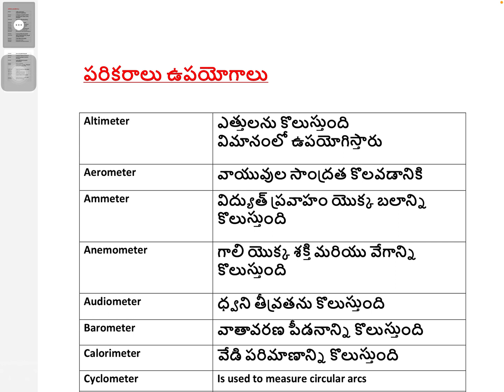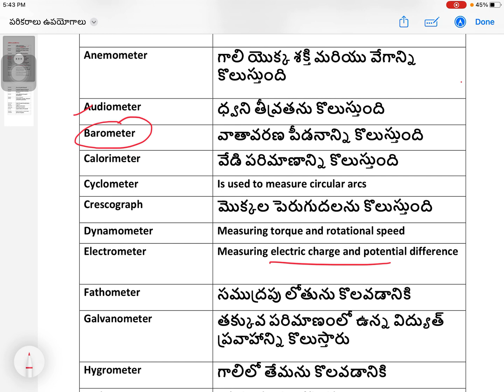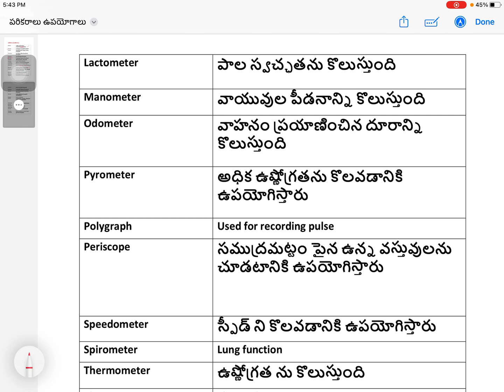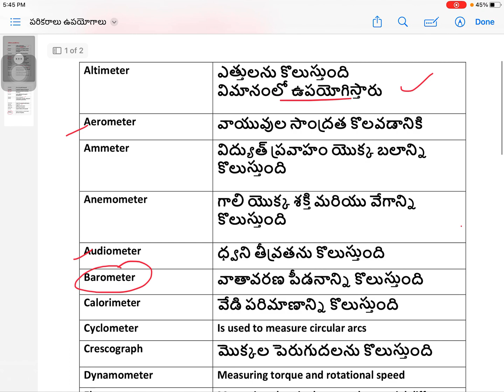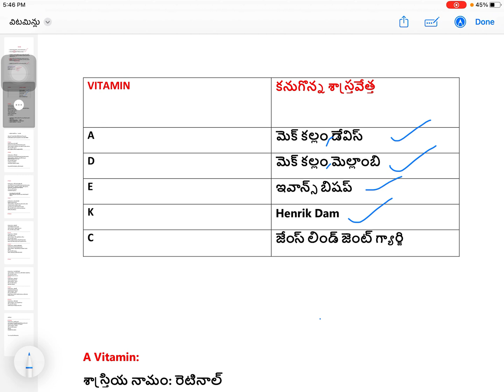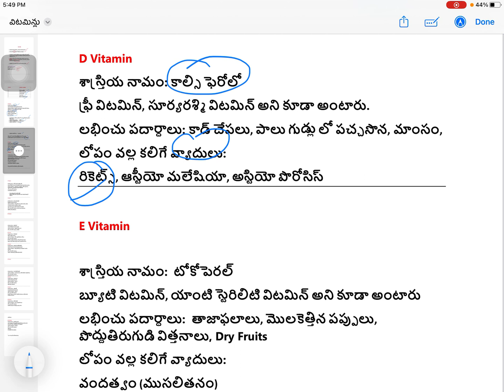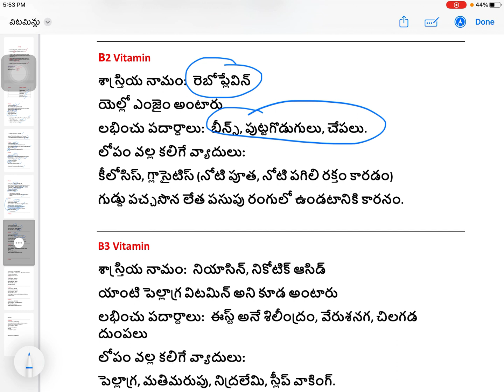Telangana group 4 classes/ tspsc group 4 classes/ vitamins / units/ measurements in physics